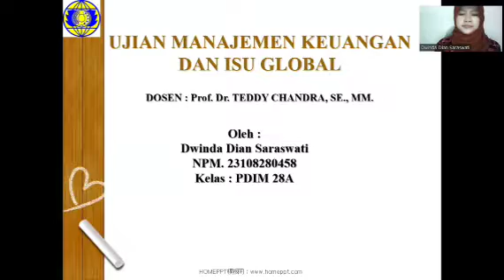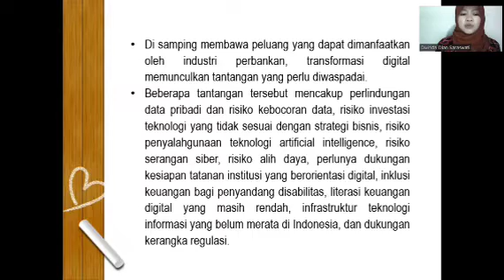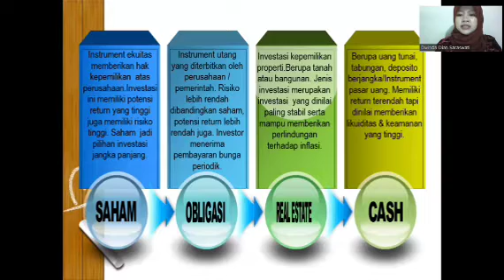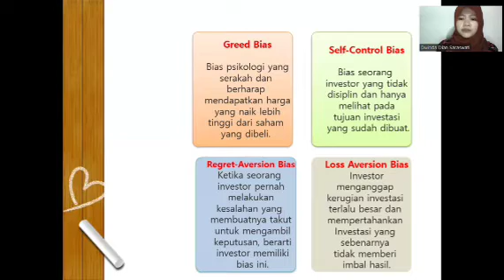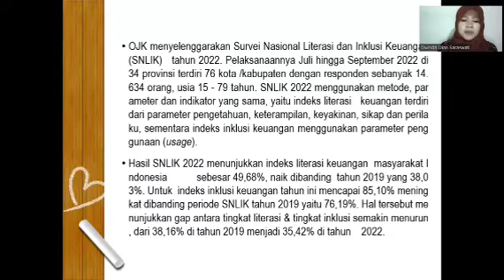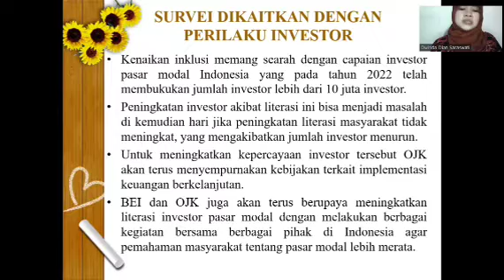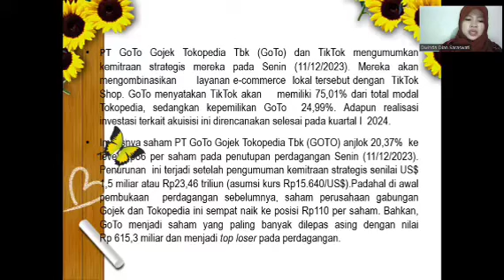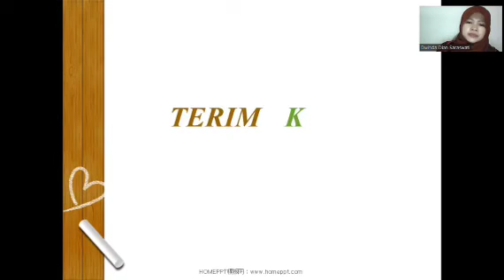UAS MANAJEMEN KEUANGAN & ISU-ISU GLOBAL DWINDA DIAN SARASWATI STIESIA SURABAYA